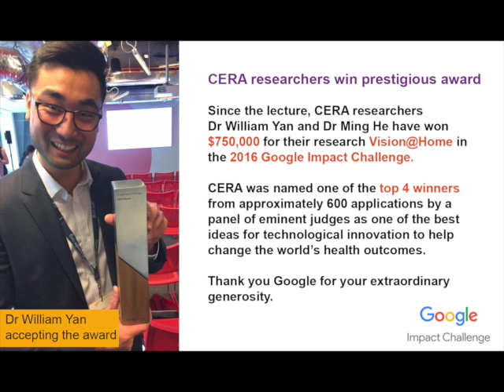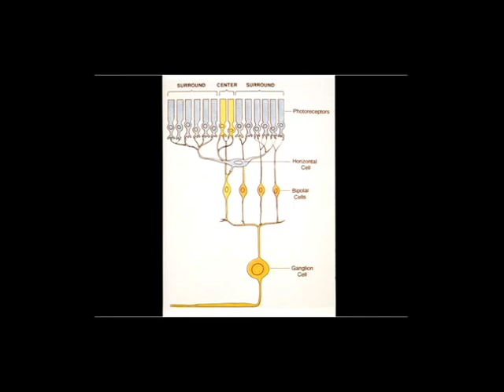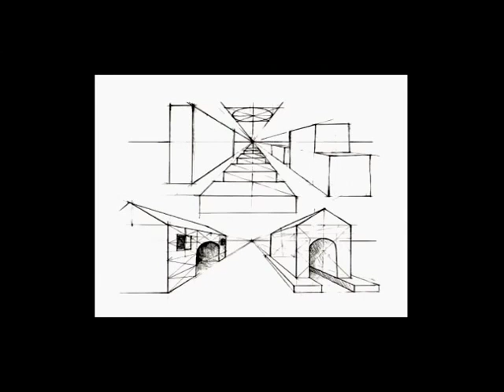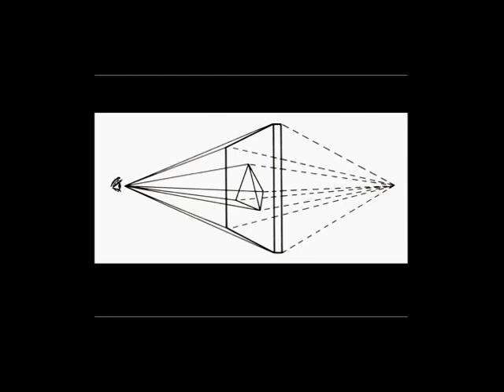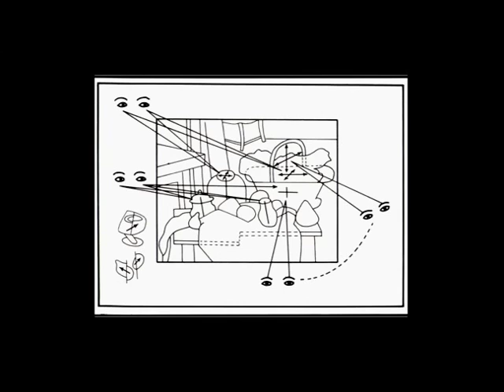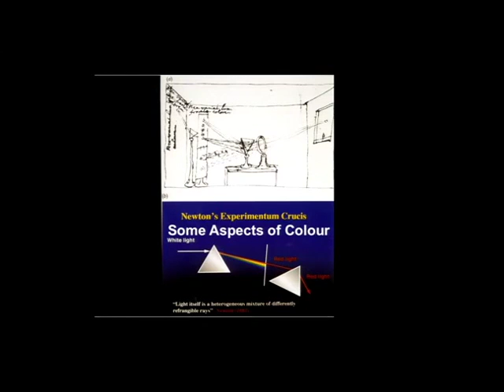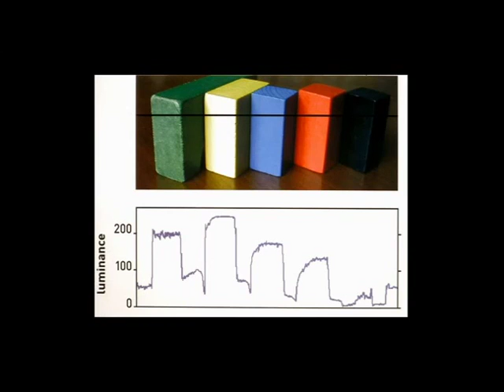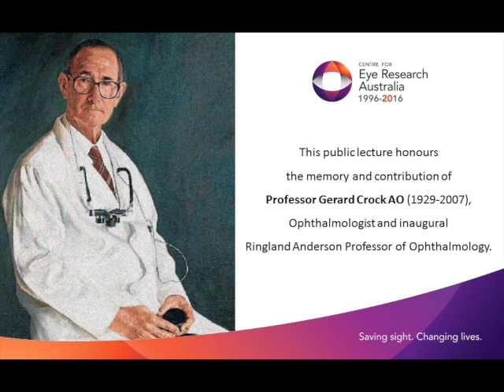2016 CERA Gerard Crock Lecture: "The art of seeing and the seeing of art"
Artist and renown ophthalmologist Professor Doug Coster AO presented the 2016 Annual Gerard Crock Lecture on “The art of seeing and seeing of art” at the University of Melbourne on 19 October.

His brilliant lecture, full of insight and erudition, is captured here.